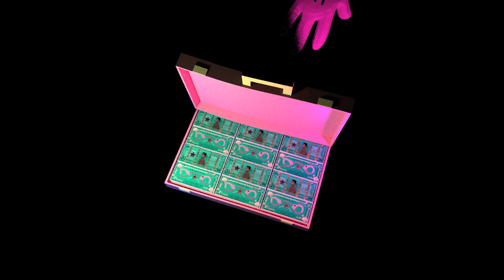OCTANE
A man must race thru hell and back to get what he wants!

Created by @JeronBraxton